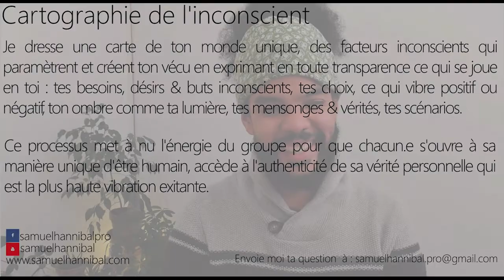Mes insomnies sont intensifiées ces 10 derniers jours